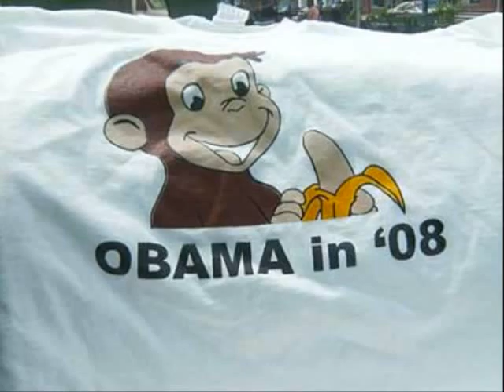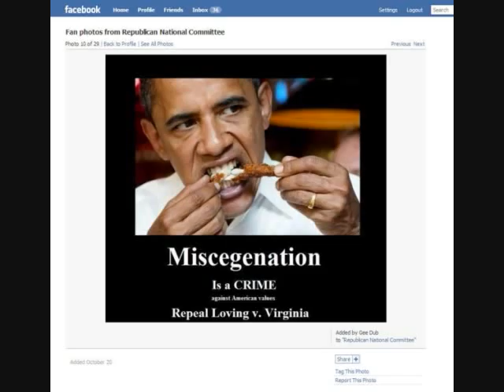Racist America - The Week's events; Florida shooting, Birthers